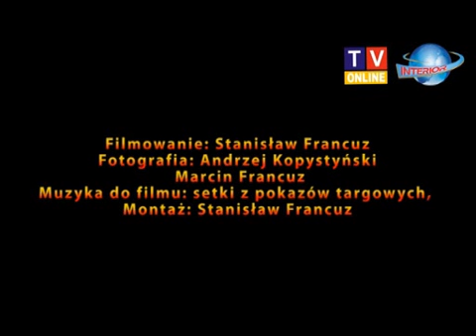Targi Ślubne grudzień 2010 Hala Stulecia